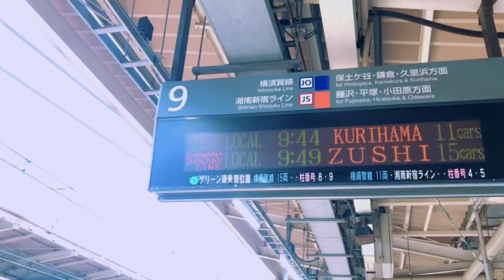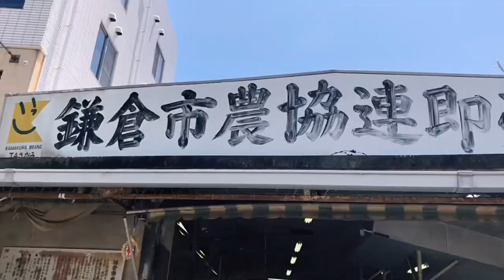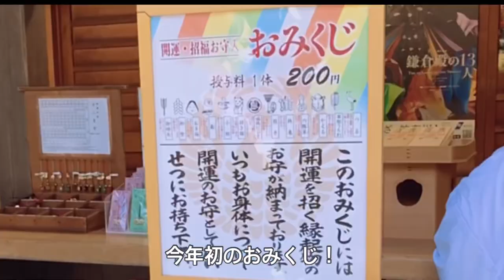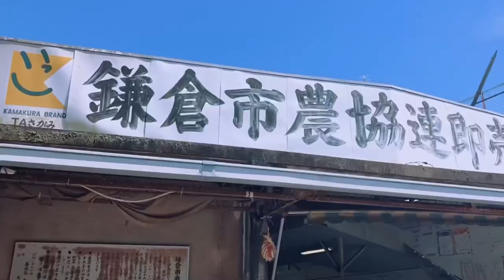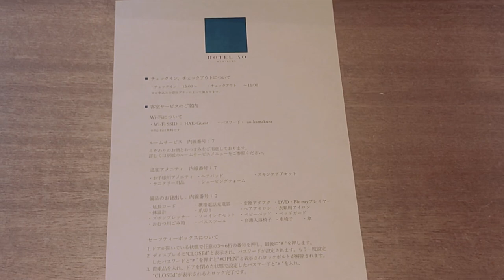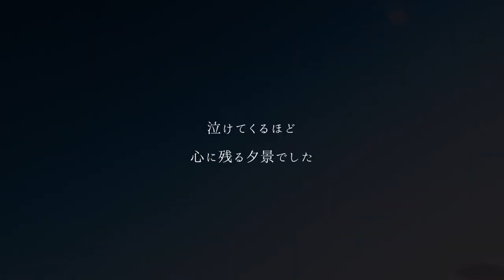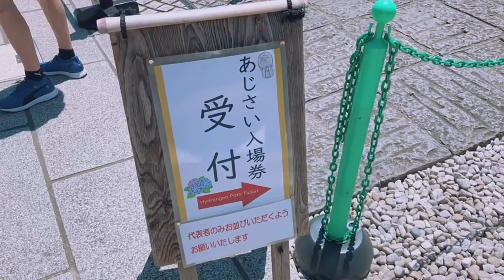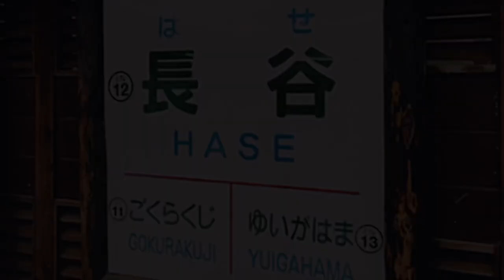【女ひとり旅】海辺のオシャレホテルで鎌倉満喫旅！《観光×グルメ×宿》ひとりを楽しむおすすめプラン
今回は、3年ぶりの初夏の鎌倉ひとり旅！そしておひとりステイにぴったりな『HOTEL AO  KAMAKURA』に宿泊してきました。

旅の思い出を素敵に彩ってくれる魅力の詰まったホテルの詳細＆鎌倉ひとり旅おすすめプランについて紹介しているのでごゆるりと見て頂けると嬉しいです🙇‍♂️

【宿泊施設】
HOTEL AO KAMAKURA
〒鎌倉市腰越3-1-7
江ノ島電鉄🚃腰越駅より徒歩2分

【予約サイト】
➡️Yahoo travel

※べつばらドーナツ
〒鎌倉市材木座1-3-10 1F
鎌倉駅から徒歩約7分
営業時間　金〜月 9:00〜売切まで